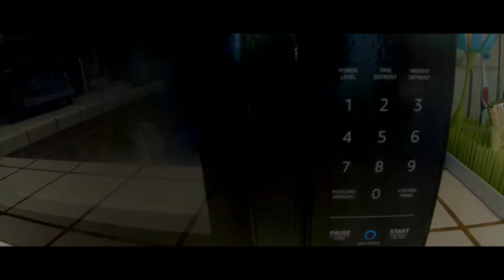HomePro - Trying to keep clean and healthy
Keeping clean and healthy during COVID-19 mandatory self distancing home quarantine. So far, the family is safe and everyone is healthy and virus free. I hope the same for you and your family.